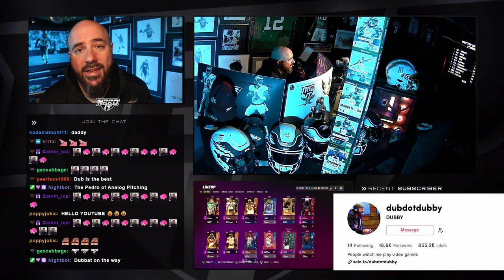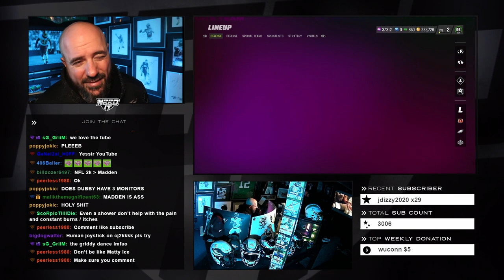NEW TOTY Cards cant be stopped! Jamarr Chase and Justin Jefferson dominate Madden 23!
In this Madden video, Pro player Dubby provides insights into the best cards available in the latest Team of the Year promotion. He recommends adding top-rated players like Jamarr Chase and Justin Jefferson to your offensive lineup to dominate the competition. Dubby's breakdown of Madden gameplay is top-notch, providing high-level analysis of the game mechanics. For anyone looking to optimize their Madden team, this video is a must-watch. Don't miss out on the chance to learn from one of the best Madden players out there

Madden, Team of the Year, Pro Player, Jamarr Chase, and Justin Jefferson.